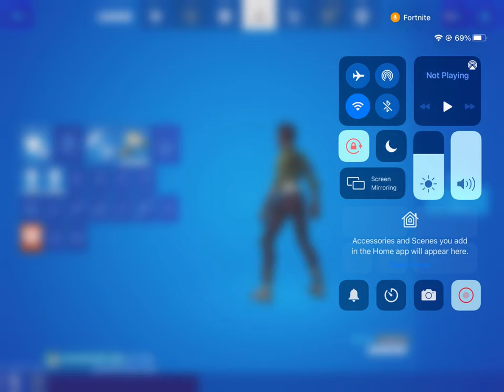Fortnite with my big bro